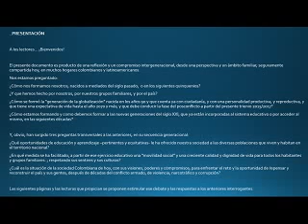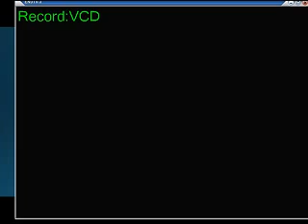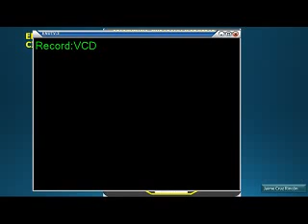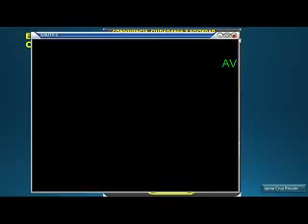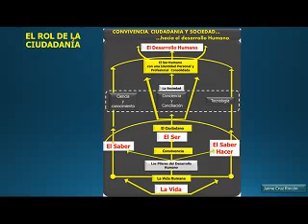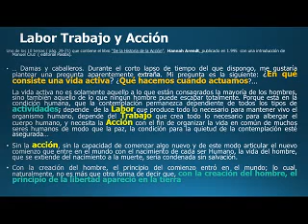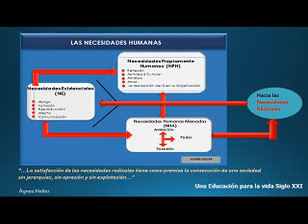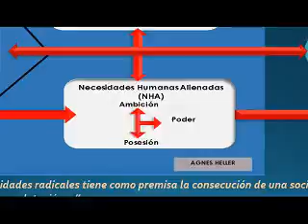Conversatorio con Jaime Cruz: Una educación para la vida.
Moderador: Édgar Revéiz
Encuentra los libros disponibles aquí: 📚📚 short.gy/a2LdjN
Bogotá, D.C.: Academia Colombiana de Ciencias Económicas, 6 de abril de 2017
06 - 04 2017